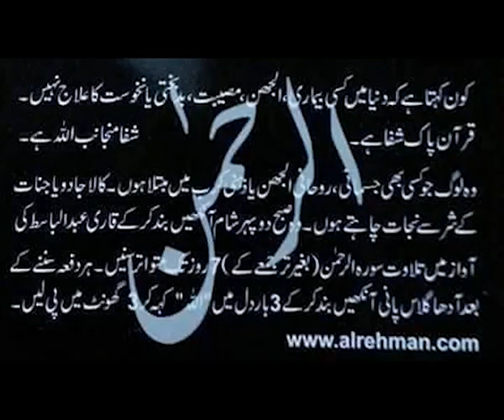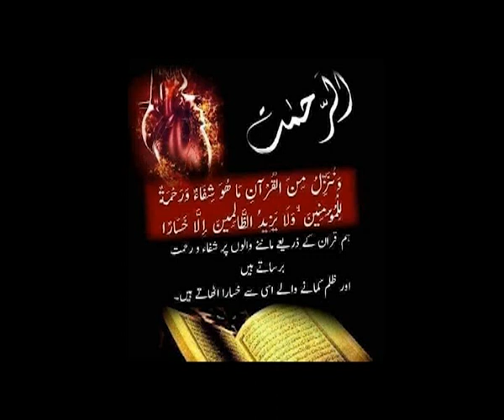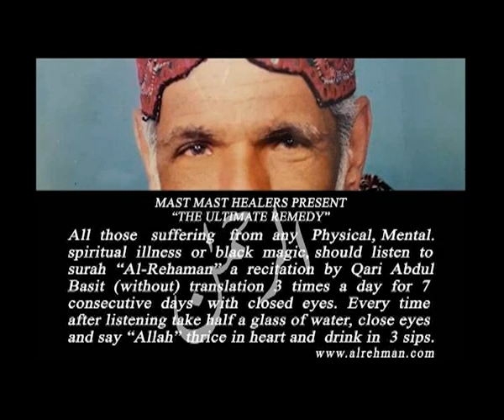Dua Session 351- Disclaimer (Basic Rules In Dua) Dua pr dua na kerwa ! قائم نماز